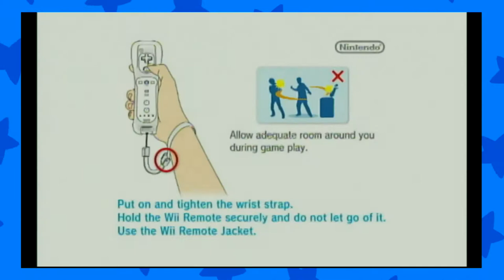12 Plays 2 Fast 4 Gnomz WITH JRcmxtm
JRcmxtm is longer allowed on 12Plays

Art by Phineas & Noah